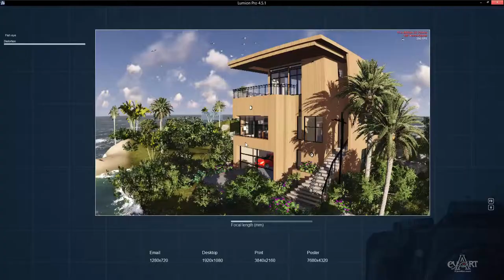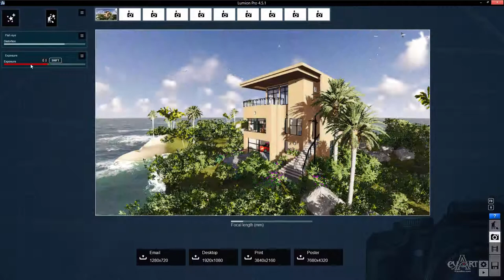0706Do phoi sang